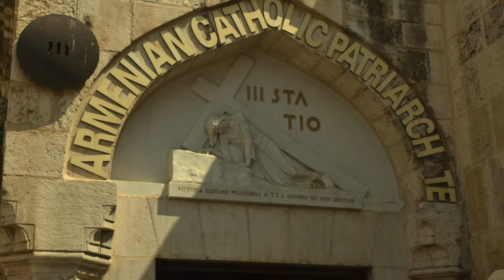Israel travel series, Israel from Indian Perspective, Israel tour itinerary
This episode is about my experience in Isreal during my 2 years stay therein. the places I travelled there. general interesting features about Isreal and then a tour itinerary to see different places. details about the particular tourist places are given in the next two videos of this series.